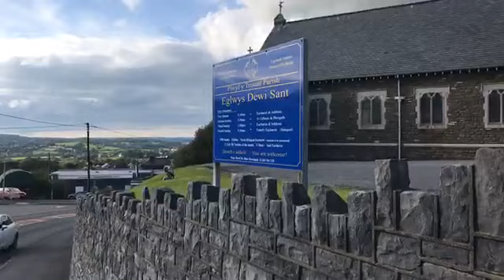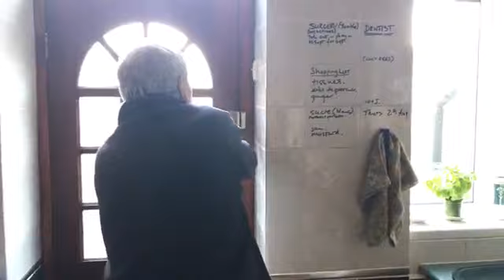Y Broncs - 16. The Foundation. Huw Alden Davies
LiveStream.16 - In the final and concluding part to this series this weeks livestream, looks back on the industry that forged the community in Tumble, taking a look at some of the the earliest landmarks where it all began, for one of Wales prized Mining Villages. We also get a closer look at the Tumble Police Station, which has been closed for over 45 years.
Retracing the ways of life in rural Wales before the internet, Y Broncs is a new live interactive and collaborative documentary series, based in the Gwendraeth Valley. Charting a generation of Welsh ‘Tumble folk’ that belonged to a completely different era. Comprising of Sixteen weekly webisodes, this is an alternative look at the 'Now and Then' while examining the concept of community and its social structures.